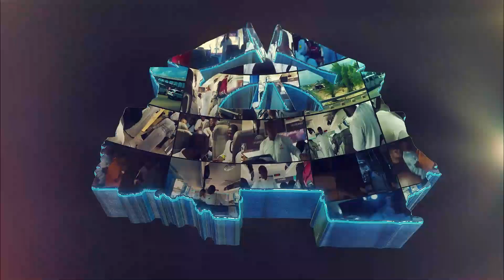HOURS OF WORKING HAND OF GOD OWO OLUWA OCTOBER 2024 EDITION GHANA O YE GATES PRO GBEDEDO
HOURS OF WORKING HAND OF GOD
OWO OLUWA
 OCTOBER 2024 EDITION GHANA
 O YE GATES
 PRO GBEDEDO